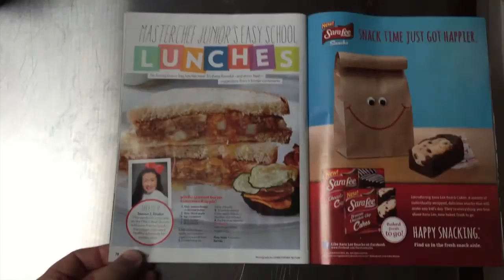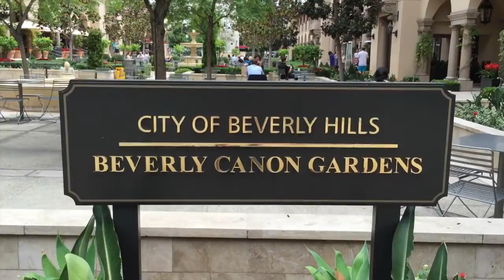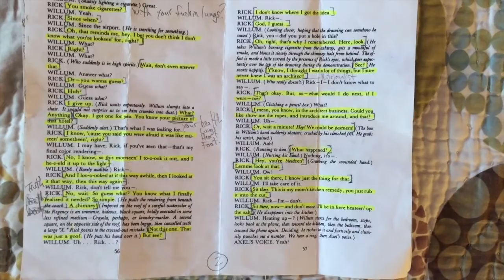Urban HO - Coming to a Neighborhood Near You